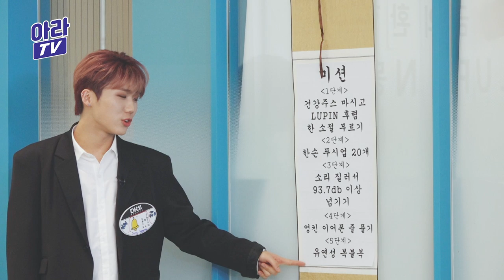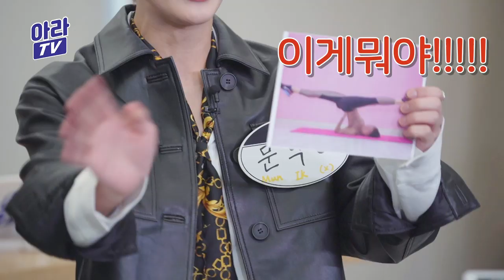l동키즈 Dongkizl 'LUPIN' 신곡 홍보 걸고 게임 한 판, 아니 다섯 판???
☀️From East to World 동키즈☀️

신곡 'LUPIN'을 건 2분 59초 미션!
아리들을 위해서 실패는 없다.

03:13 게임 시작하기도전에 텐션은 초고조ㅋㅋㅋㅋ

??? : 빨리빨리!! 천천히해요 침착하게